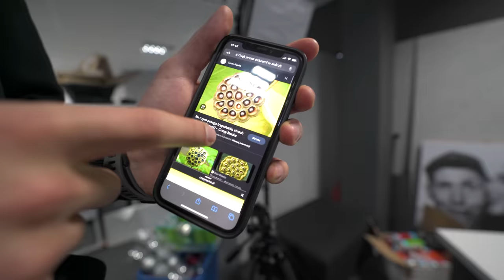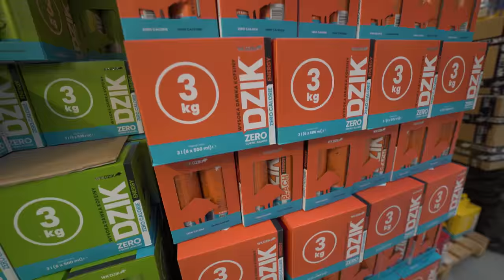FIRMOWY VLOGMAS ❄️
Dzik Energy PEACH 𝘾𝙕𝙔𝙏𝘼𝙅 𝘿𝘼𝙇𝙀𝙅 ⬇⬇⬇
Nasze kanały: